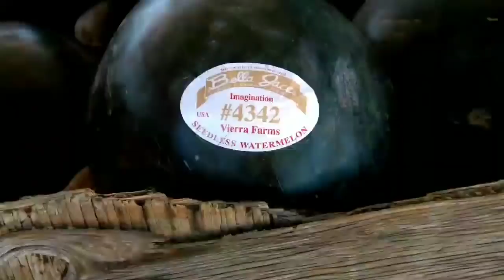Кишлокда КАТТА ТАРВУЗ 10 000 ДОЛЛОРга сотилди......